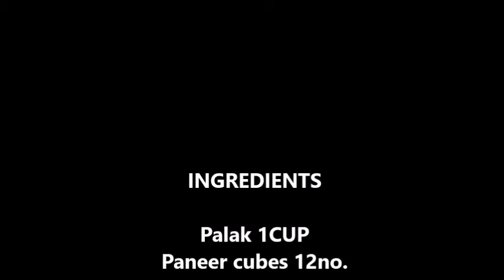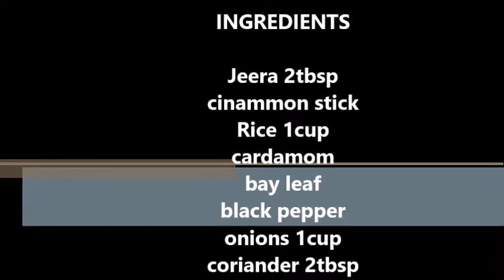INDIAN special thali || indian restaurant style thali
In this video i am making some popular north indian dishes...
MENU:-
PALAK PANEER
DAL MAKHANI
JEERA RICE
ROTI
PAPAD
SLICED ONIONS